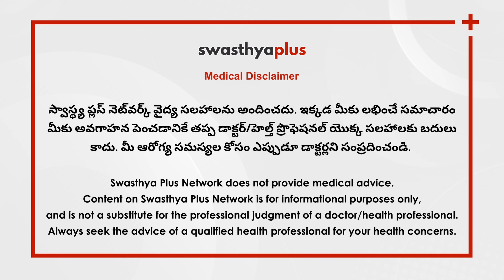పిల్లల్లో సామాజిక ఆందోళన | Social Anxiety in Telugu | Dr Atla Srinivas Reddy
అపరిచితుల చుట్టూ ఉన్నప్పుడు అసౌకర్యంగా అనిపించడం లేదా సిగ్గుపడటం మనలో చాలా మందిలో చాలా సాధారణ విషయం. కానీ కొన్ని సందర్భాల్లో సామాజిక పరిస్థితులపై లేదా ఇతరులు మన గురించి ఏమనుకుంటారు అనే మితిమీరిన, తీవ్రమైన మరియు దీర్ఘకాలిక భయం సామాజిక ఆందోళన అనే అంతర్లీన మానసిక రుగ్మత ఫలితంగా ఉండవచ్చు.  ప్రజలలో సామాజిక ఆందోళన ఎందుకు అభివృద్ధి చెందుతుంది మరియు దానిని నియంత్రించడానికి మనం ఏమి చేయవచ్చు అనే దాని గురించి మనస్తత్వవేత్త అయిన డాక్టర్ ఎ శ్రీనివాస్ రెడ్డి నుండి మరింత తెలుసుకుందాం.

ఈ వీడియోలో,

సామాజిక ఆందోళన అంటే ఏమిటి?  (0:00)
పిల్లలు ఏ వయస్సులో దీన్ని అనుభవిస్తారు? (1:26)
పిల్లలలో సామాజిక ఆందోళనకు కారణాలు ఏమిటి? (2:26)
దాని సంకేతాలు ఏమిటి? (3:40)
మీ బిడ్డకు సామాజిక ఆందోళన ఉంటే మీరు ఏమి చేయవచ్చు? (4:58)
వృత్తిపరమైన సహాయాన్ని ఎప్పుడు కోరాలి? (6:44)

Social anxiety, also known as social phobia, is a mental health condition characterized by a persistent fear or anxiety in social situations. Social anxiety in children can have a significant impact on their academic, social, and emotional development. How to overcome social anxiety? Let's know more from Dr A Srinivas Reddy, a Psychologist.

What is Social Anxiety? in Telugu (0:00)
At what age do children experience Social Anxiety? in Telugu (1:26)
Causes of Social Anxiety in children, in Telugu (2:26)
Symptoms of Social Anxiety in children, in Telugu (3:40)
What can you do if your child has Social Anxiety? in Telugu (4:58)
When to seek professional help? in Telugu (6:44)